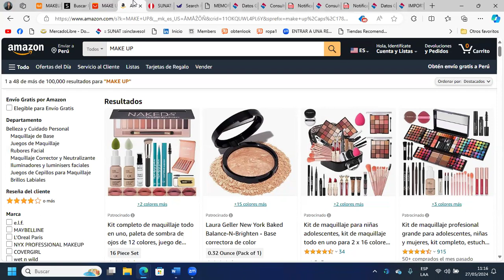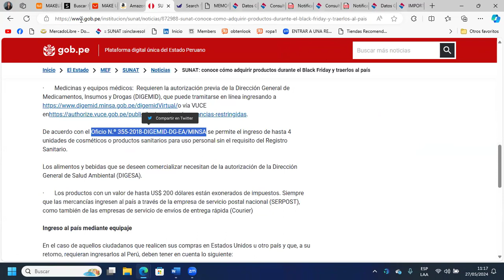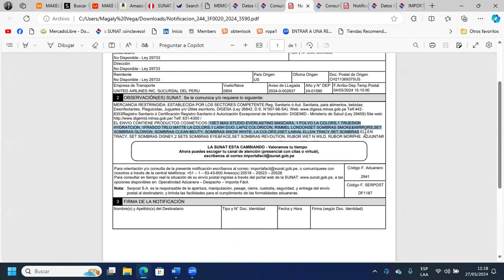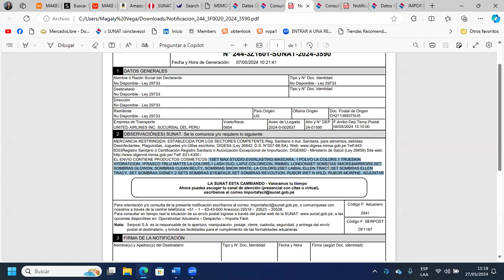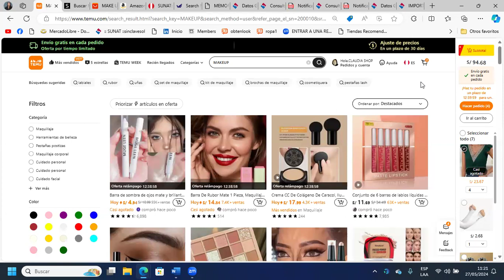Evita que tus cosméticos sean retenidos en Aduanas Perú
¿Cuántos productos de belleza puedo importar a Perú?